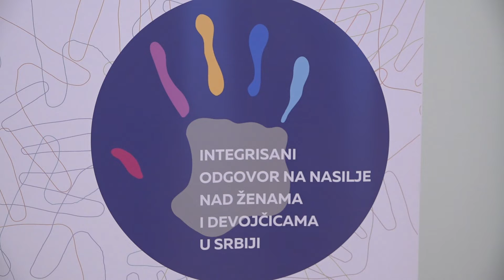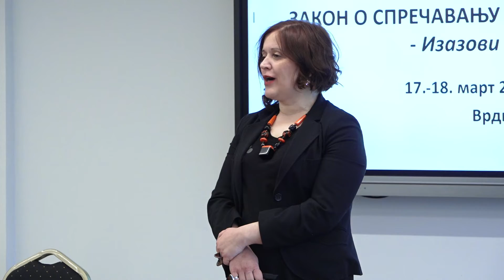Vrdnik, drz sek Min pravde Bojana Scepanovic na seminaru Efikasan inst odgovor na nasilje u porodici